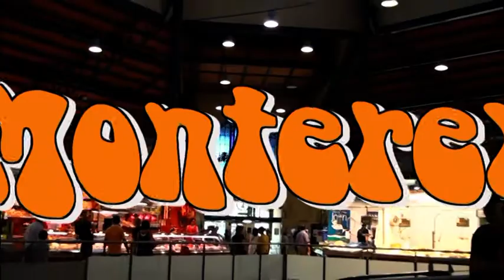Monterey-Mrs. Robinson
Video grabado por Jesús Mourelo, al dúo "MONTEREY", en el Mercat Central de Sabadell, el Disabte 16 de Juny de 2012.